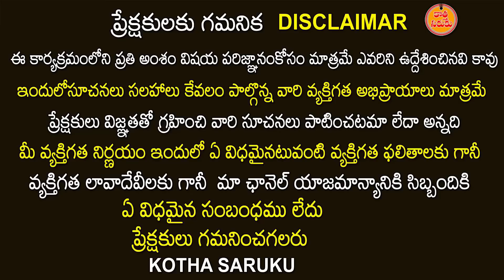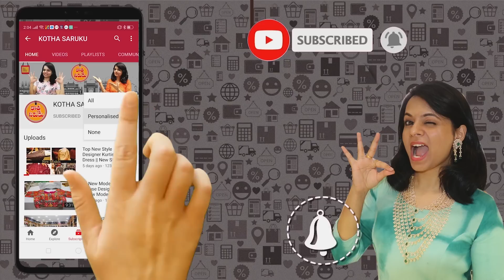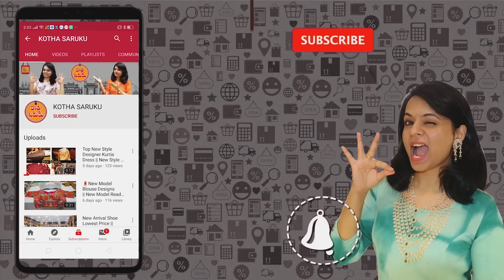1100కి 3చీరలు మన విజయవాడలో క్రిస్టమస్ ఆఫర్స్ | All Over Couire Available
1100కి 3చీరలు మన విజయవాడలో క్రిస్టమస్ ఆఫర్స్ | All Over Couire Available  @kothasarukuchannel

MATHA PADMAVATHI TEXTILES
pecilaists in Suiting & Shirting
Lungies,Towels,Bed Sheets ,e Inners,
Sarees ,Readymade T-Shirts
Tracks ,Tops & Leggings
Phone Number :-